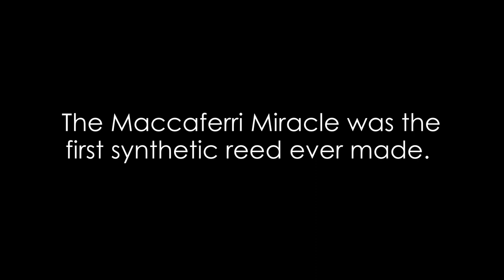Maccaferri Miracle Synthetic Reed from 1939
This is a playtest of the Maccaferri Miracle, the very first synthetic reed ever made.